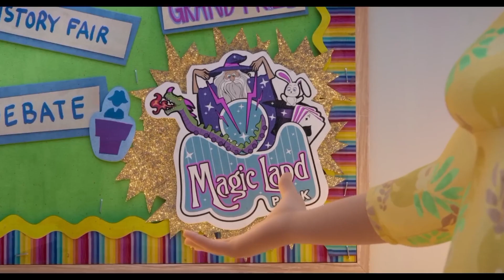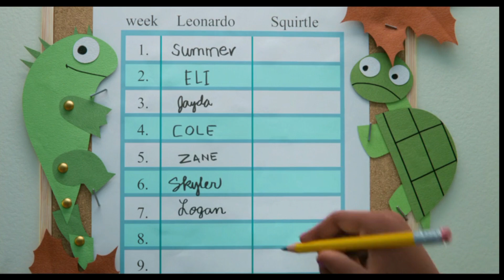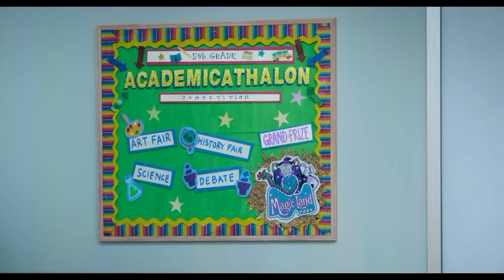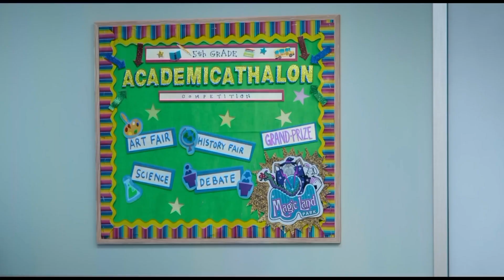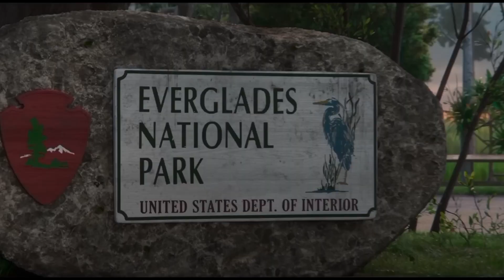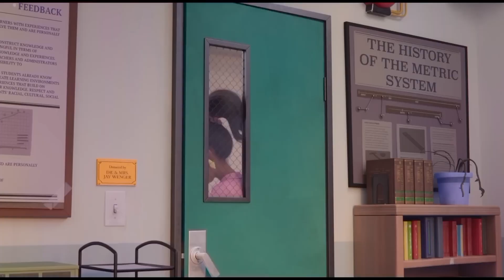Leo Animated Movie; A lizard become Teacher best Animated Movie Explained in Bangla and review video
মানুষদের কীভাবে সাহায্য করতে পারে এই গিরগিটিটি /Leo 2023 Cartoon Movie Explained In Bangla || Leo Animated Movie Review & Ending Explained in Bangla Movie animated Leo ||

It tells the story of a tuatara longing for the wild and worried about dying who is taken home by different students per the assignment of a strict substitute teacher.
leo cartoon full movie
Is Leo coming on Netflix?
What animal is Leo in the movie Leo?
Is Leo a good movie for kids?
Is Leo Indian movie on Netflix?
Do they have Netflix in India?
Does Netflix have Indian movies?
Where can I watch the movie in India?
How do I watch Netflix India?
What time will Leo release on Netflix?
How many Indian movies are on Netflix?
Does Netflix have movies in Hindi?
Where can I watch Indian movies on Netflix for free?
Does Netflix have Dobara?
Where to watch Dobaaraa
RandomVideoChannel
Leo animated movie explained in hindi
Leo movie explained in bangla
Leo movie explained in tamil
Leo movie explained in Chinese
Leo movie explained in malayalam
full animated movie Leo
Leo movie explained
Leo movie explained west bengal
Leo movie explained india
Leo movie explained bangladeah
Leo movie explained bangal
Leo movie explained bengali
Leo movie explain in bangla
Leo_movie_review
Leo bangla_movie_review_bangla
Leo_movie_bangla_explain
Leo_movie_explain
Leo_bangla
Leo_movie_review
নিউ কার্টুন মুভি এক্সপ্লেন ইন বাংলা
বাংলায় নতুন কার্টুন মুভি এক্সপ্লেন
বাংলা সিনেমা এক্সপ্লেন
বাংলা মুভি
cartoon movies disney full movie
Full animation movies
animated movies
superman cartoon

bangla anime movies
animated movie explained bangla
Random video channel Movie Explained
Random video channel movie explanation
Movie Recaps
movie review
movieExplained
RupaliPordarGolpo
MovieExplanation
DisneyPixerMovies
Animation Movie Explained in Bangla
AnimationMovieExplainedinBangla
CinemarGolpo
Cinemar Golpo
CinemaEndingExplained

9.keyward related explain (always same)
Explained In Bangla, animated movie explained in Bangla, animated movie in Bangla, cartoon movie in Bangla, Explained In hindi, animated movie explained in hindi, animated movie in hindi, cartoon movie in hindi